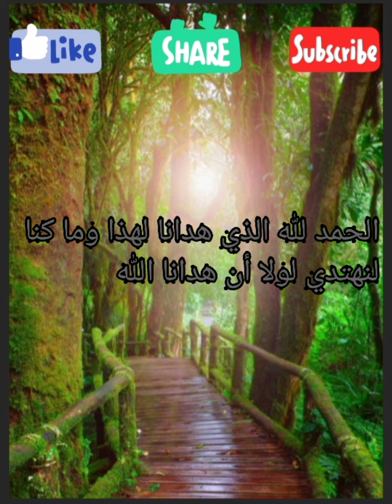مهم لكل طالب مقبل على إجتياز أي إمتحان ( وطني جهوي مقابلة) شاهد الفيديو لن تخسر